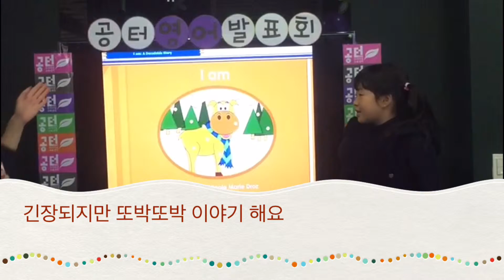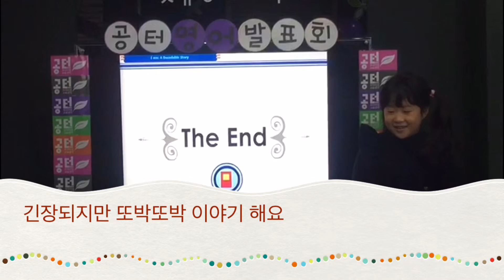공터1호점 장지영 영어